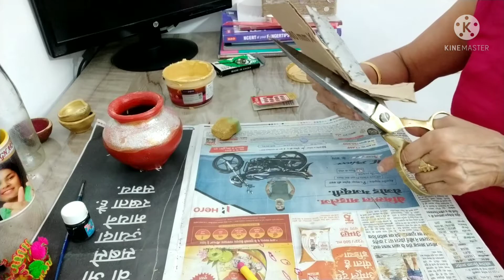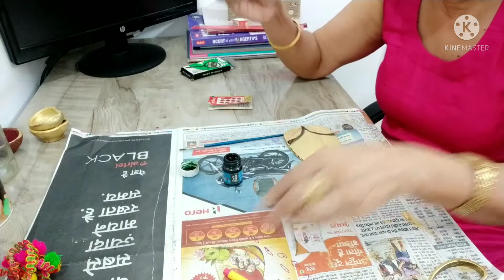DIY matki container for dry fruits / 2 DIY for home decoration